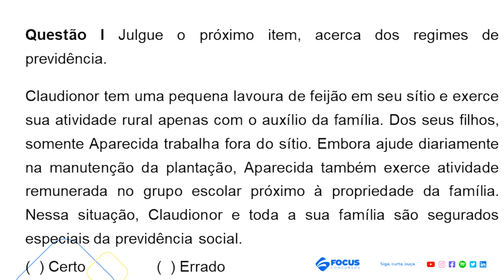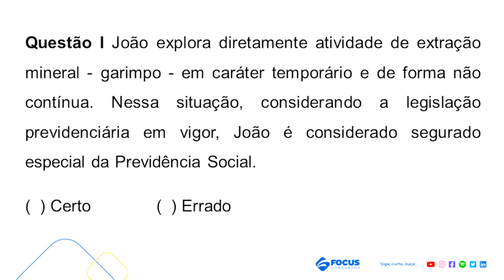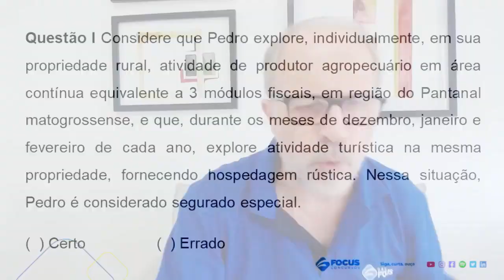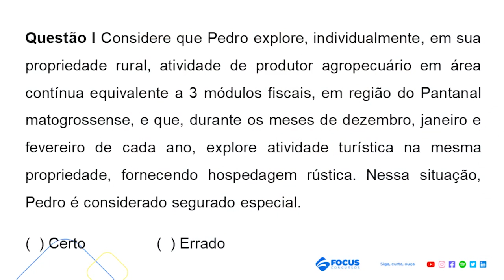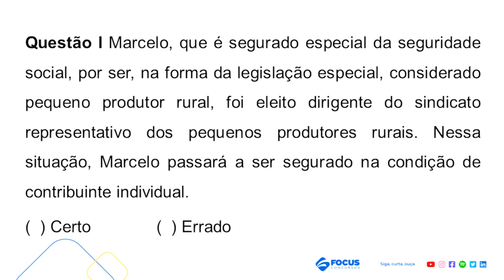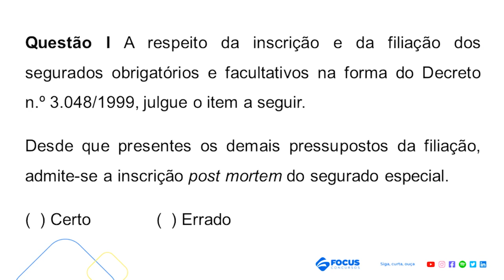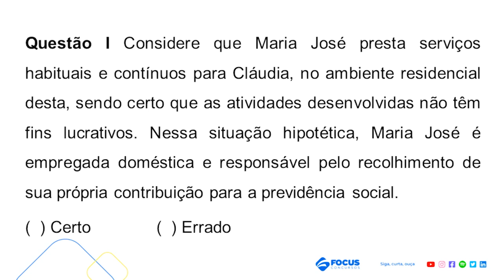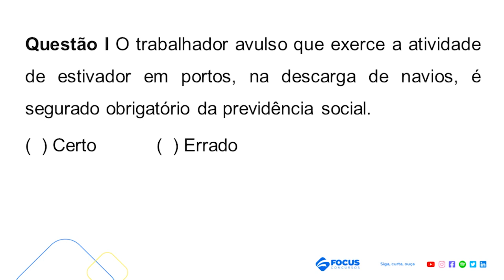Questões INSS - Regime Geral de Previdência Social - Aula 2 | Omar